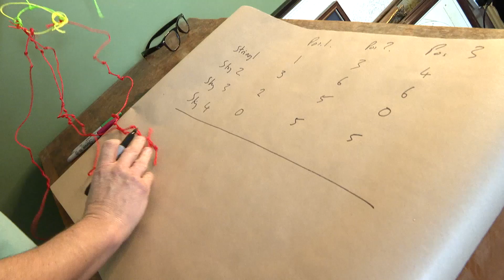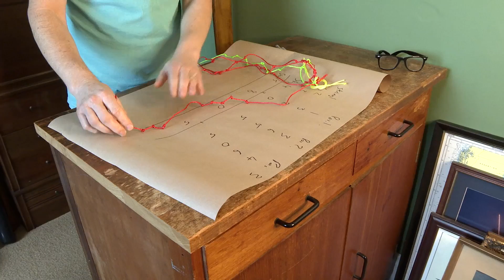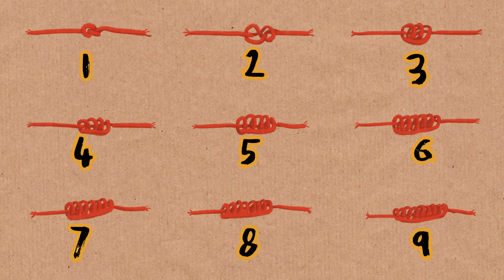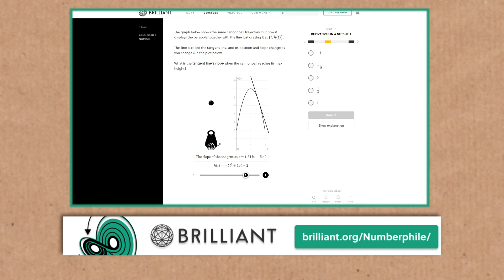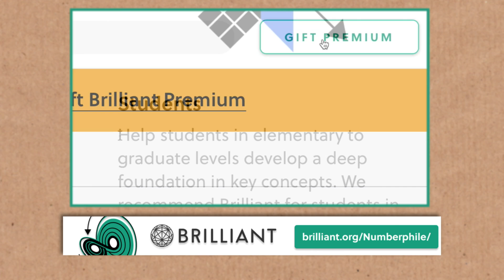Inca Knot Numbers - Numberphile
Alex Bellos discusses how the Incans used knots in string (Quipu) to record numbers.
More links & stuff in full description below ↓↓↓

The Ancient Quipu - L Leland Locke

Video by Brady Haran and Pete McPartlan

Arjun Chakroborty
Ben Delo
Jeff Straathof
Ken Baron
Yana Chernobilsky
Andy B
James Bissonette
Jubal John
Jeremy Buchanan
Steve Crutchfield
Adam Savage
Ben White
Andrei M Burke
RAD Donato
Matthew Schuster
Nat Tyce
Ron Hochsprung
Mitch Harding
Ubiquity Ventures
Mateusz Swiatkowski
John Zelinka
Tom Marshall
Jesús Salsero
Gnare
Jordan W Oja
Tracy Parry
Ian George Walker
Arnas
Bernd Sing
Valentin
Alfred Wallace
Charles Southerland
Kristian Joensen
Bodhisattva Debnath
Alex Khein
Kermit Norlund
That Asymptote
Mirik Gogri